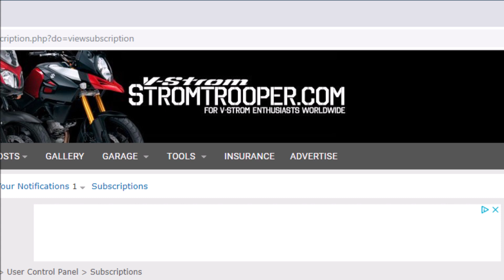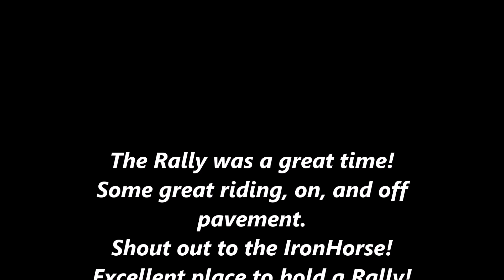25) 2019 Eastern V Strom Rally Day 4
The final installment from the 2019 V Strom Rally.

What a fun day on the VStrom!!